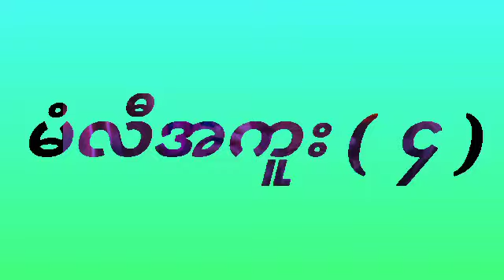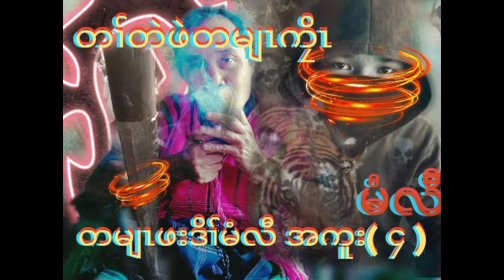Karen story by Pu Pu Me Lar